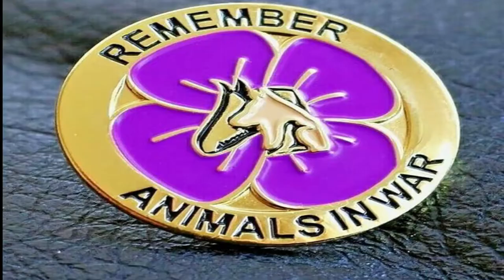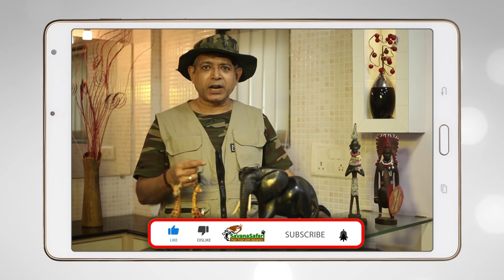ANIMALS WHO FOUGHT WARS - II | ANIMALS IN WAR ZONE | DOGS IN WORLD WAR II | CATS IN WORLD WAR II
ANIMALS WHO FOUGHT WARS  - II | ANIMALS IN WAR ZONE | DOGS IN WORLD WAR II | CATS IN WORLD WAR II | KANGAROOS IN WORLD WAR II

Today we would speak on how animals contributed in war passively. these animals did not do anything actively but contributed immensely to war just by remaining themselves.

Morale as we all know depends on one’s mental health. Napoleon said that the morale of an army is worth more than its size, training and even experience. Mascots play a very important role in maintaining morale of an army.  A playful monkey was the proud mascot of Third Army Trench Mortar School, UK, while a curly cat played the role of mascot of HMS Dreadnought and a cute fox cub represented No 32 Squadron of the British Army. A South African army unit even had a baboon as their mascot while HMS Royal Oak had a bear as theirs.

Kangaroos and their babies were carried all the way to units and field hospitals where Australian soldiers were fighting. The purpose was to lift the morale of the soldiers. The kangaroos would become companion of the injured soldiers and the soldiers would also take care of them, pat them and since it reminded them of their home they would feel happy in those difficult time.

In World War I after every battle the No Man’s Land would be full of dead animals and soldiers. The place would be soon be overrun by rats who would feed on them. To counter this menace of Rats armies started enlisting Cats for their natural tendency to kill rats. Every army started to maintain thousands of cats in the front.

A small 18 inch Yorkshire Terrier named Smoky,  became world’s first Therapy Dog just by being her cute naughty self and visiting American soldiers in World War II. She visited injured soldiers in field hospitals and entertained them with her antics. She had such a healing effect on injured soldiers that ANIMAL PLANET acknowledged her as the first ever Therapy Dog on record.
Gerbils and Hamsters have a strong sense of smell and they have often been used in critical locations where there may be an attempt of sabotage or sudden attack by single individuals. The saboteurs or attackers’ commitment on completing their mission creates  lot of adrenaline before these missions. The adrenaline is detected by the strong sense of smell of the gerbils who suddenly shows signs of disturbed movement. This enables the guards to identify and nab the person having heightened adrenaline.

Worms of various nature have also contributed significantly in war though passively. The female glow worm, Lampyris Noctiluca, emits light at night to attract unsuspecting insect prey. During World War I, Allied soldiers fighting in the trenches would gather these bio-luminescent insects and store them in glass bottle. At night  they could not use artificial illumination since it would reveal their location and attract enemy fire. The soldiers’ emitting glow worms would help them see in the dark without being seen by the enemy.

Another worm, the Silk Worm, unknowingly played an important role in World War II. Both the Allied and the Germans needed parachutes to drop their agents or soldiers. Parachutes made of woven silk. Overnight silk worms became extremely sought after in these countries. Germany went a step ahead and made silkworm breeding a part of school curricula.

During World War I the Germans started using Mustard Gas. Mustard gas produces hydrochloric acid on coming in contact with moisture of the air. Respiratory problem would start lungs would get corroded. Some 90,000 soldiers died out of these attacks and several thousands were incapacitated. The Americans were at a loss as this gas was undetectable . A Zoologist of National Museum of Natural History, USA, suggested using garden slugs for detecting Mustard Gas. The slugs could sense mustard gas much before it reached the soldiers and indicate by contracting their body. Seeing this change the soldiers could immediately put on their gas mask.These garden pests saved thousands of soldiers. The contribution of all these worms was so great that in November 2004, Queen Elizabeth’s daughter, Princess Anne, unveiled a memorial park in London dedicated to all insects and animals who served in World War.

Ack:
Dreamline, Independent Uganda, wikiwand.com, iwm.org.uk, google Comm Creative Licence, wikimedia commons,Italics Magazine, Robert Kimsey UC Davis, Animals in War Landscape:

Animals AID, anzacportl.dva.gov.au

YOUTUBE: Animal Fact Files, Stoked for Saturday,BDEW World, PeriscopeFilm